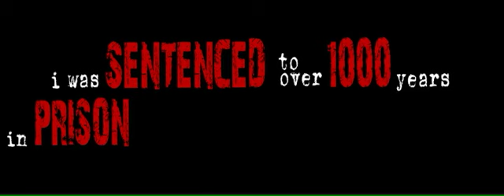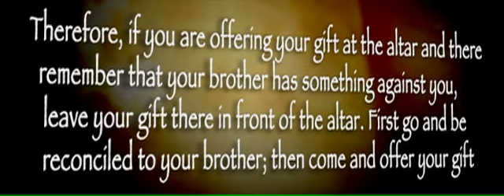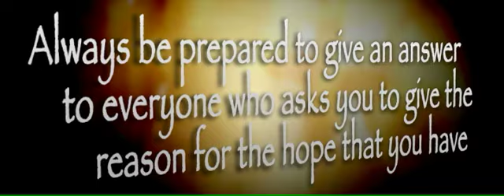1000 Year Sentence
Betty Jean Howie talks about her life and the moment her life changed. She was sentenced to over 1000yrs in prison in North Carolina, for a crime that she committed.

(I'm consolidating accounts and this is one of the videos I'm moving)
(This video was originally uploaded in mid-2009).